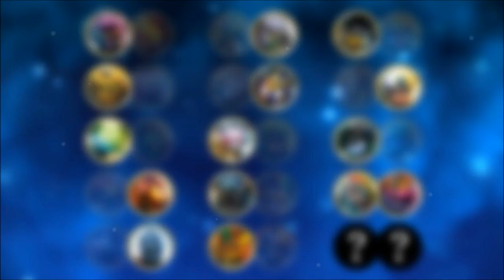Sensei Tournament Ep. 13 - Tidepool VS Ro-Bow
Tidepool VS Ro-Bow! This is how the Sensei Tournament works:

There is no PvP in Skylanders Imaginators so obviously this is not an actual fight between Senseis, but rather they must complete various solo challenges. Each episode, one Sensei will face another one. This is a bracket style tournament, so there will be a total of about 30 battles and one final winner at the end. The challenge is chosen randomly at the start of the video and is different than the previous ones. The difficulty is on Adventurer for most of the challenges. The Senseis must complete the challenge before their opponent to win.

- When I play the Senseis, I will try to use various attacks instead of just spamming the strongest attack to make things more interesting.
- Senseis can only use their Sky-Chi once per challenge.
- Due to the fact I inevitably play certain Senseis better than others, it is possible you might be disappointed with who wins or loses. Remember it's just for fun, a Sensei that loses isn't necessarily bad.